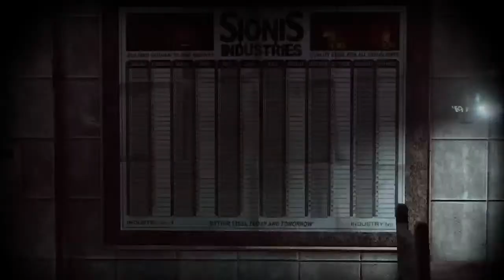Batman arkham city #5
Actually doing stuff